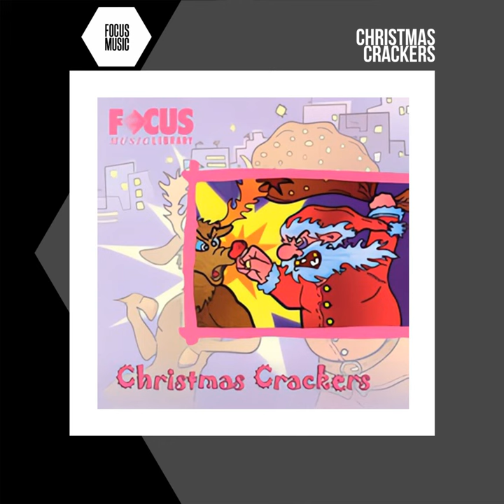Jingle Bells (Instrumental)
Jingle Bells (Instrumental) · Simon Holland

Christmas Crackers

Composer, Writer: Simon Holland